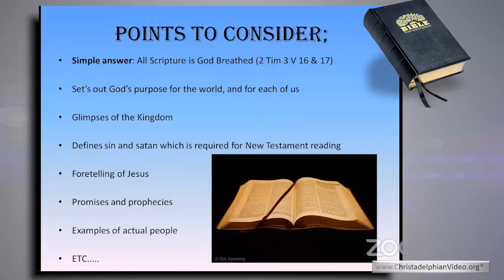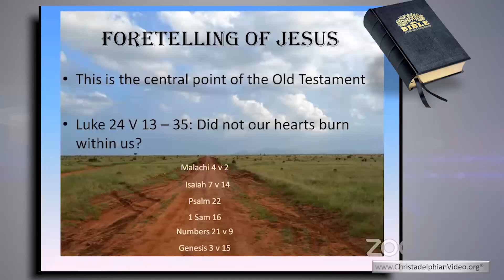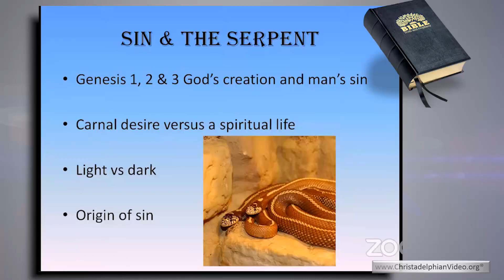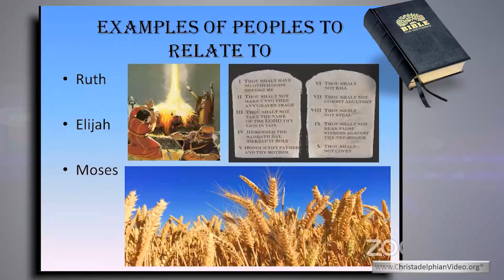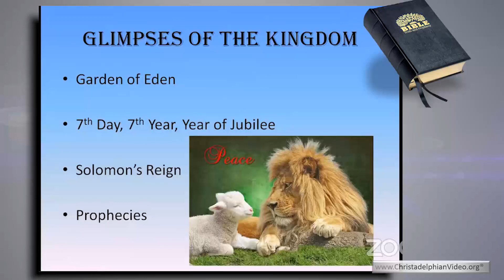Why do we need the Old Testament?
A Christadelphian Video:
 Description:  God's message for us is firmly based in the Old Testament, which is essential for understanding the New. What is foretold about Jesus; what is sin and how will sin be defeated; what good characters are examples for us; and what glimpses of God's future Kingdom can encourage us; all this and more is to be found in the only scriptures known and loved by Jesus.